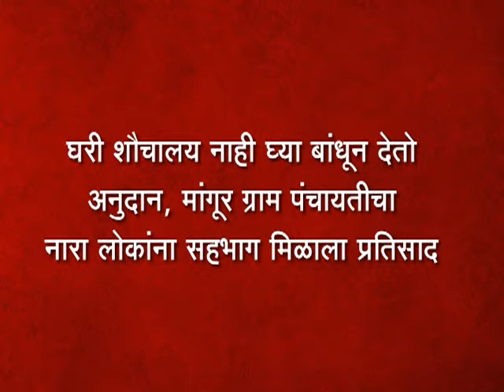घरी शौचालय नाही घ्या बांधून देतो अनुदान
घरी शौचालय नाही घ्या बांधून देतो अनुदान, मांगूर ग्राम पंचायतीचा नारा लोकांना सहभाग मिळाला प्रतिसाद